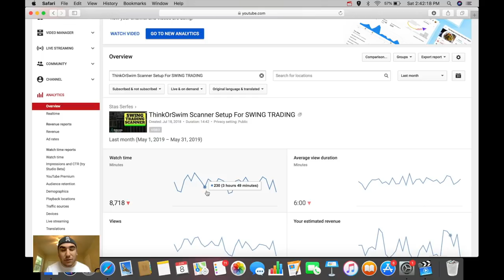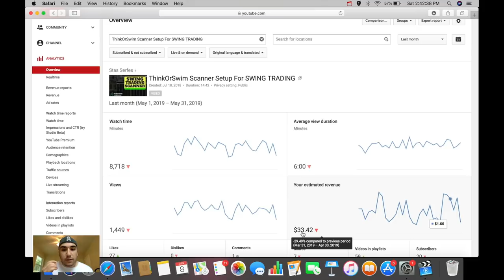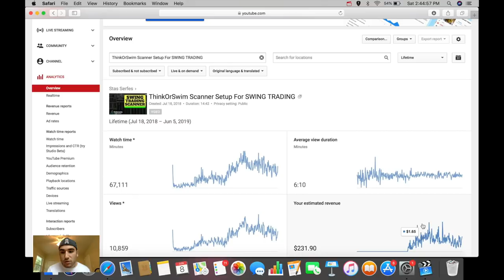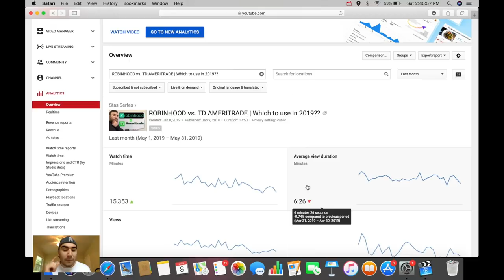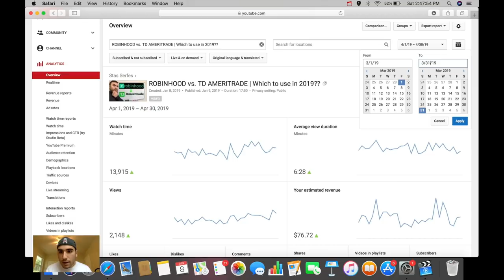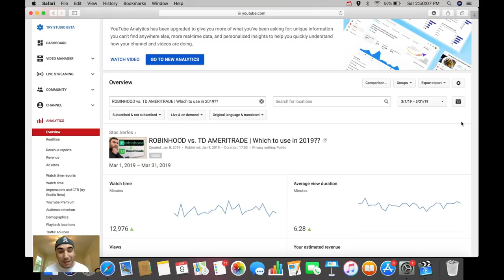Is YouTube Passive Income? (Examples Shown)